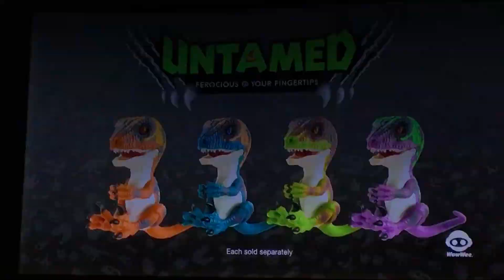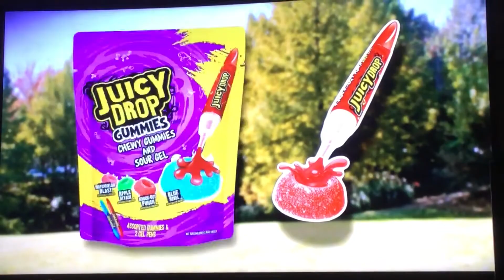Cartoon Network Commercial Break (June 22, 2018) (7:26 PM)